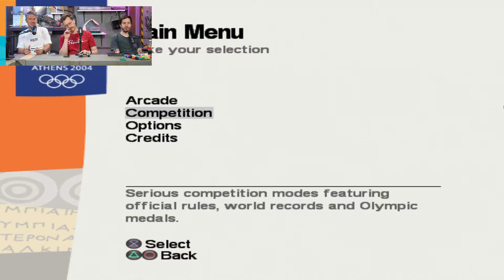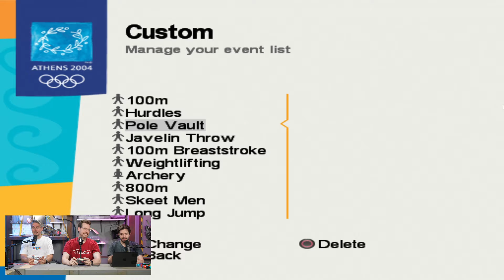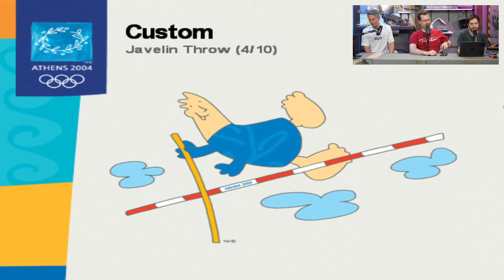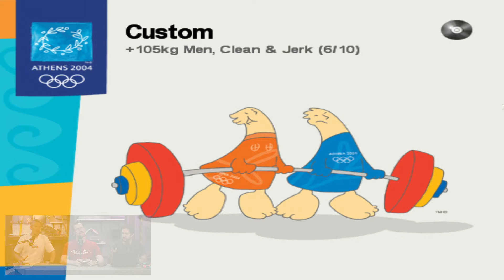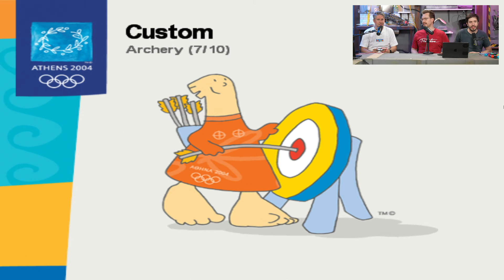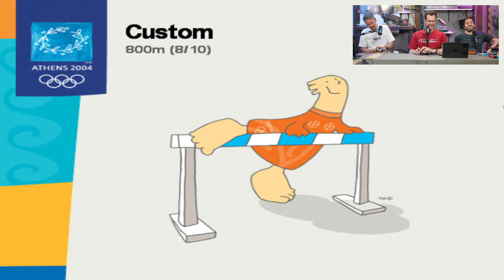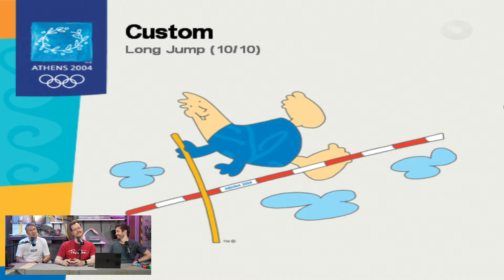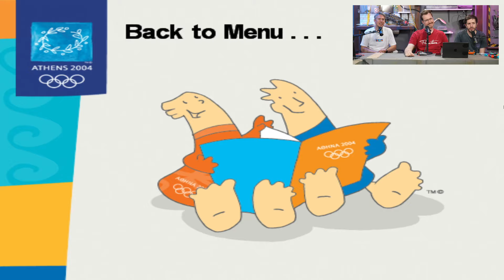Athens 2004 - 01/08/24 - Hat Films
Hat Chat and OLYMPICS

Hat Films’ full VOD from August 1st, 2024